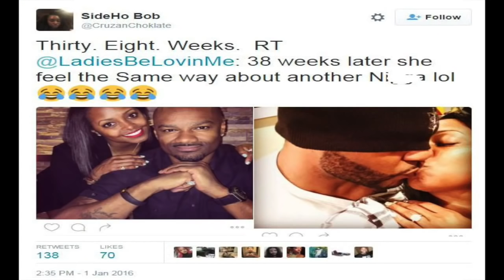Keshia Knight Pulliam Breaks Down CRYING in her Interview~Ed Hartwell RESPONDS